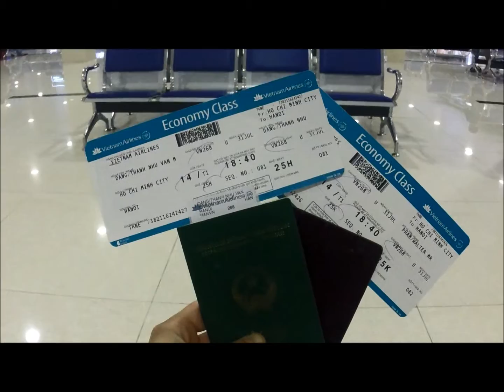Août 2015 - Nord Vietnam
Hanoi - Mai Chau - Ninh Binh - Tam Coc

W & N